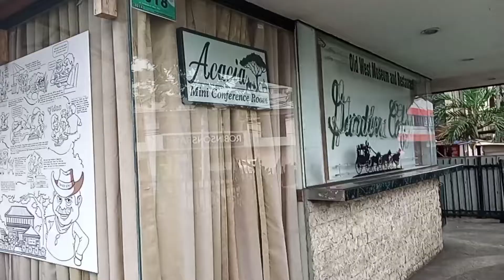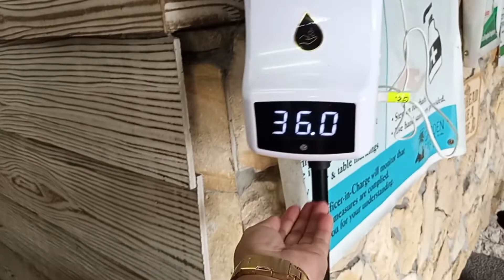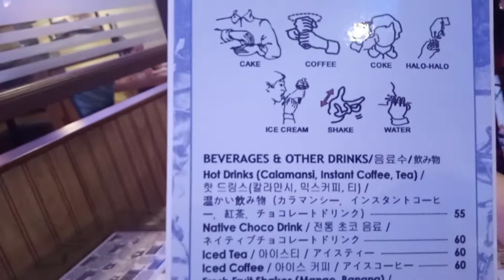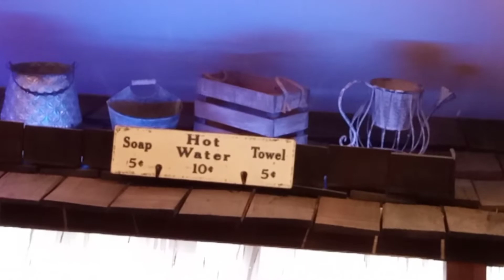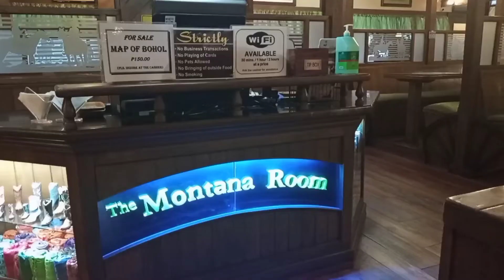HALO HALO | SUPER SULIT ANG BINAYAD MO | NAPUNTAHAN DIN KITA | gracefully TV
HALO HALO | SUPER SULIT ANG BINAYAD MO |  NAPUNTAHAN NA DIN KITA |gracefully TV